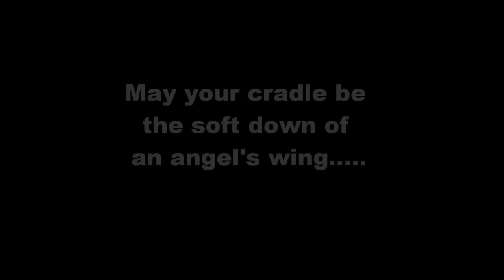My Monkey movie 2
A tribute to my little darling MONKEY